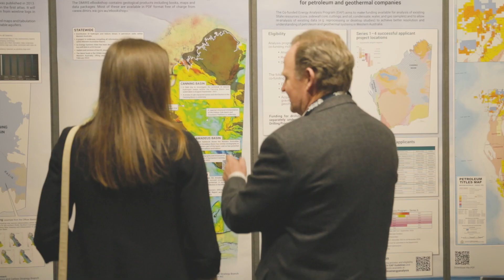KINETIKO ENERGY LIMITED (ASX:KKO) CEO INTERVIEW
Kinetiko Energy Limited (ASX:KKO) CEO Nick de Blocq caught up with David Tasker during the Vertical Events Good Oil and Gas Conference, held in Perth this week to discuss the latest developments at the Company's flagship gas project in South Africa.

Kinetiko Energy Limited (ASX:KKO, OTC:KKOEF) continues to draw plenty of attention in energy-hungry South Africa as we advance with an energy transition solution focused on commercialising advanced shallow conventional gas projects.

On completing initial exploratory work in its most northerly tenement in Mpumalanga Province, Exploration Block ER272, the company is highly encouraged by the results which have the potential to deliver commercial advantages, including offtake opportunities.

Being in the immediate vicinity of the Lily-1 Pipeline along with Sasol’s Secunda Synfuels plant considerably enhances the commercialisation potential.